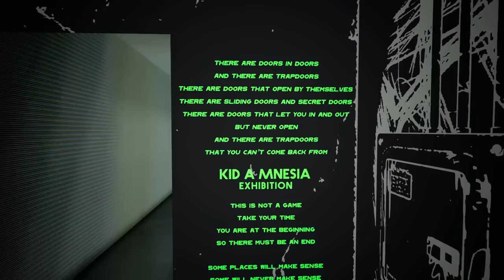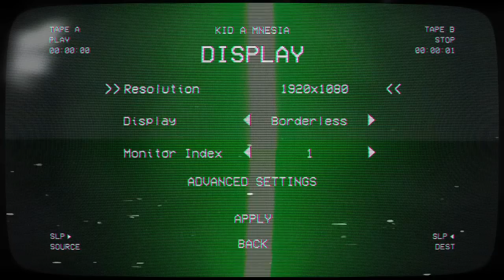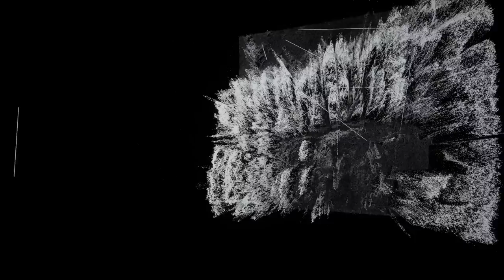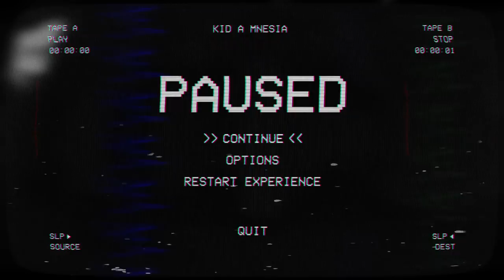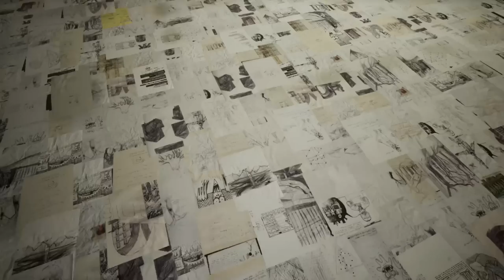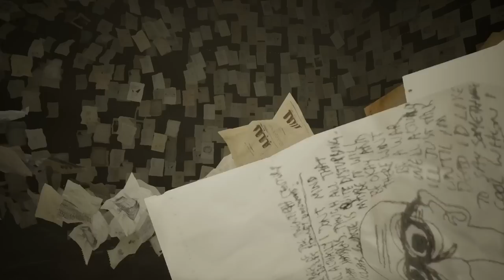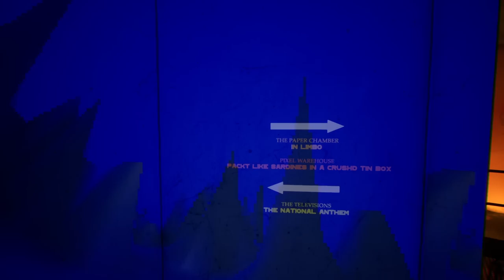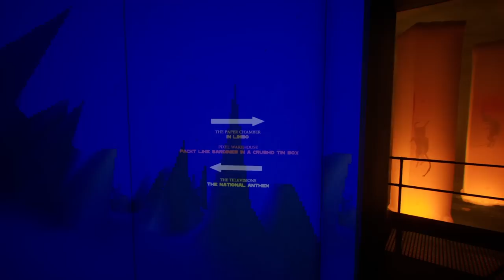[Vinesauce] Vinny - Radiohead's Kid A Mnesia: Exhibition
Vinny plays Kid A Mnesia: Exhibition for PC on Vinesauce!
Recording date: Nov 18th, 2021